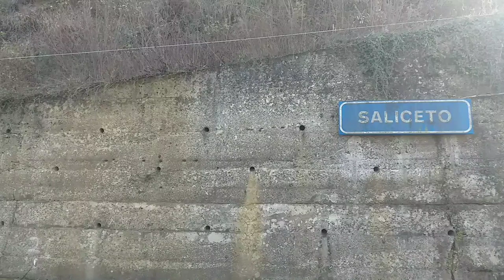1 ora di orologio in stazione a Saliceto con MINUETTO E 2 LANCIATISSIMI REGIONALI VELOCI TO / SV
27 11 22

Serie Speciale :

1 ora di orologio in stazione PUNTATA 109

Ripreso tutto quel che è passato in 1 ora di orologio,tra le ore 13.05 e le 14.05 nella stazione di Saliceto (Cn) sulla linea Savona Torino.

Dettaglio treni dei 3 treni presenti nel video:

... Riprese dettagliate della stazione di Saliceto (Cn),infrastrutture,binari e dintorni ...

1) Arrivo,sosta e ripartenza per un treno regionale effettuato dal
 Minuetto elettrico ME 055a + 055b,in livrea full dpr (dtr)

reg 11125 Fossano / San Giuseppe di Cairo      ore 13.15

2) Arrivo,sosta e ripartenza per un treno regionale veloce con in testa una locomotiva e464 201 in livrea xmpr ed in coda una semipilota uic-x in livrea xmpr.

rv 3127 Torino Porta Nuova / Savona
ore 13.57

3) Transito lanciato con strombazzata per un treno regionale veloce con in testa una semipilota uic-x xmpr ed in coda la locomotiva e464 424 in xmpr.

rv 3128 Savona / Torino Porta Nuova
ore 14.08

1 hour clock in Saliceto station with MINUETTO AND 2 VERY LAUNCH REGIONAL FAST TO / SV

27 11 22 Special Series : 1 hour clock at the station BET Resumed everything that happened in 1 hour on the clock, between 1.05 pm and 2.05 pm in the Saliceto (Cn) station on the Savona Turin line. Train details of the 3 trains featured in the video: ... Detailed footage of the Saliceri station (Cn), infrastructure, tracks and surroundings ... 1) Arrival, stop and departure for a regional train operated by Electric minuet ME 055a + 055b, in full dpr livery (dtr) reg 11125 Fossano / San Giuseppe di Cairo at 1.15 pm 2) Arrival, stop and restart for a fast regional train with an e464 201 locomotive in xmpr livery at the head and a uic-x semi-driver in xmpr livery at the rear. rv 3127 Turin Porta Nuova / Savona 1.57 pm 3) Transit launched for a fast regional train with a uic-x xmpr semi-driver in the lead and the locomotive e464 424 in xmpr in the tail. rv 3128 Savona / Turin Porta Nuova 2.08 pm